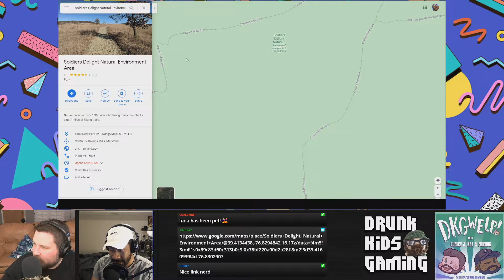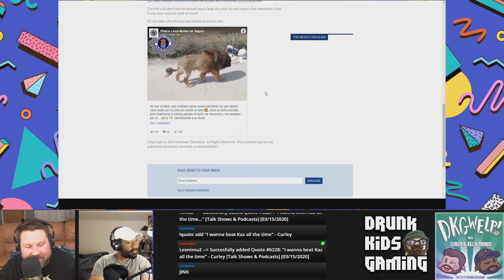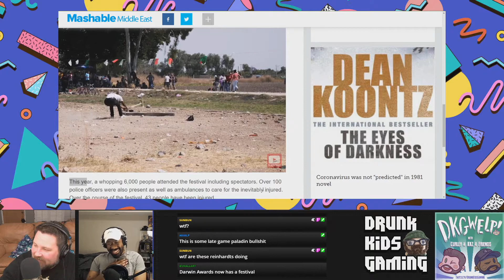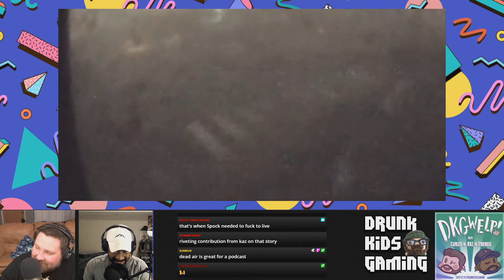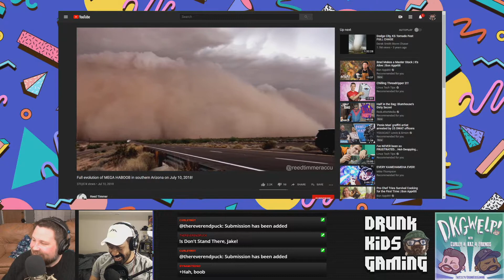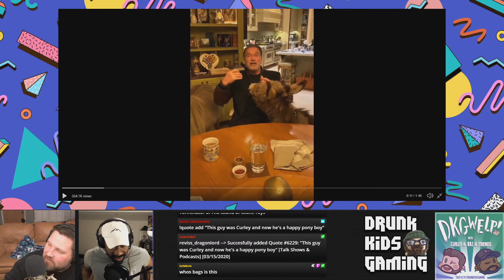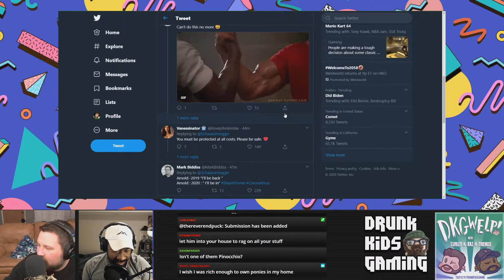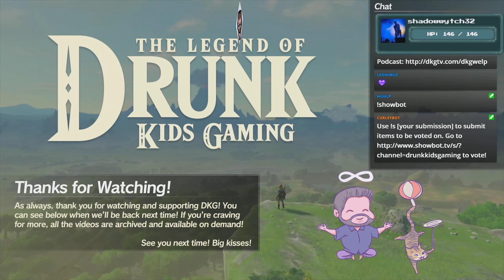dkgWELP S04E06 - Who's Bag is That!?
~~Show Notes~~
Video version on youtube at

Audio versions at itunes

or on the website at

Live every Sunday 7PM PST at